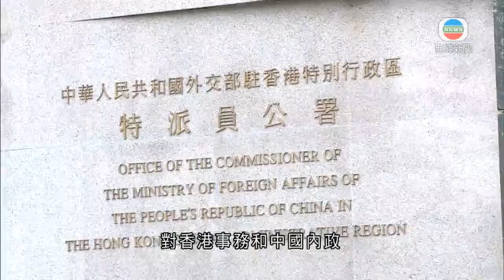美国参议员称未见到香港街头暴力行为 特首办称匪夷所思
香港特首办对在本港的美国国会参议员克鲁兹向传媒提到没见到香港街头暴力行为，特首办指，尊重外国政客发表言论的自由，但应以事实为基础，应思考若同样情况出现在他们国家会如何处理，不应不负责任肆意批评香港、甚至表达对暴力行为的支持或认同。
行政长官林郑月娥原本星期六应对方要求会面，但因有公务而取消。
外交部驻港公署亦批评克鲁兹肆意践踏国际法和国际关系基本准则，睁着眼睛说瞎话、昧着良心搞破坏，公然来港作秀表演，为极端暴力分子摇旗吶喊、撑腰打气，对香港事务和中国内政大放厥词、指手划脚，表示极度愤慨，予以强烈谴责。（来源：无线新闻）